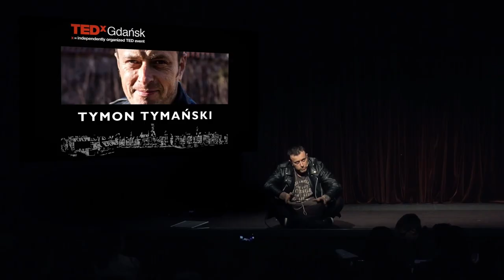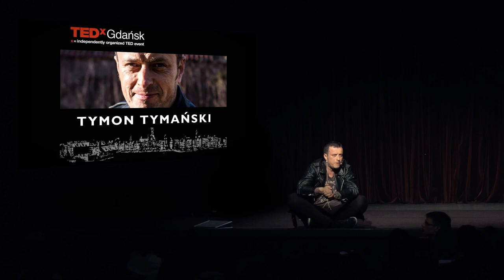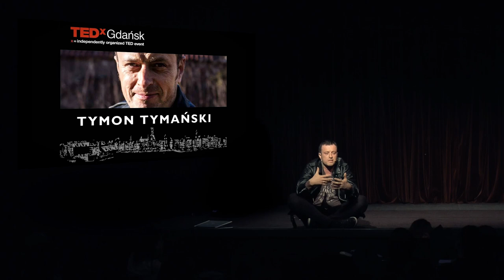No money, no honey | Tymon Tymański | TEDxGdansk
This talk was given at a local TEDx event, produced independently of the TED Conferences. [English subtitles to come shortly]
Tymon talks about the matrix of capitalism, the Babylon we find ourselves in and how we can give back.

Tymon Tymański is a composer, instrumentalist, poet and creator of Yass.
He is the founder of the bands Miłość, Kury, Czan, NRD, Tymon i Trupy, Masło, Poganie, The Users, Tymański Yass Ensemble, Tymon & The Transistors, Polish Brass Ensemble and Jazz Out.